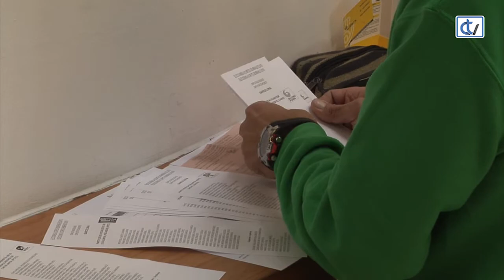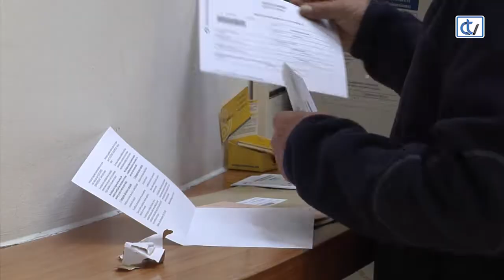Ampliado o prazo para votar por correo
Aínda quedan uns días para pensar e repensar o voto, pero xa son moitos os que adiantaron a súa xornada de reflexión e xa deixaron os deberes feitos antes do domingo. Son os cidadáns que votan por correo, en previsión de que non poidan acudir ás urnas en persoa ou por simple comodidade.

A oficina da Rúa do Franco, en Santiago, estaba tranquila, pero non  é o caso noutros puntos de España. Correos tivo que ampliar o prazo por dúas veces, por decisión da Xunta Electoral Central. Así,finalmente vaise poder entregar as papeletas ata este venres ás 2 da tarde, despois de extender o horario do xoves ás 12 da noite nun bo número de oficinas.